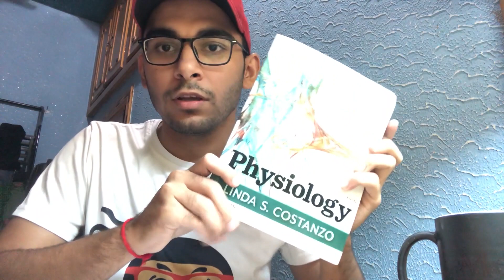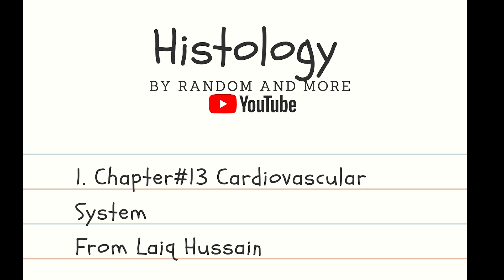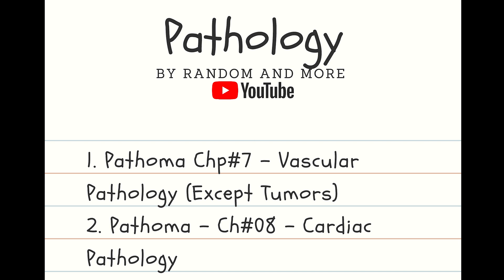How to Study for Cardiovascular Module (Guidelines)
Medical students who have nothing better to do.